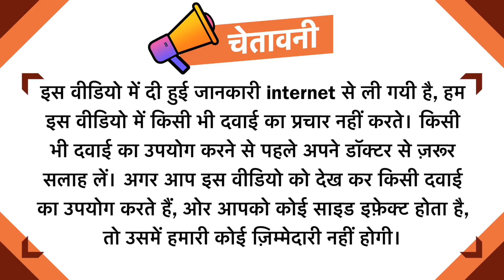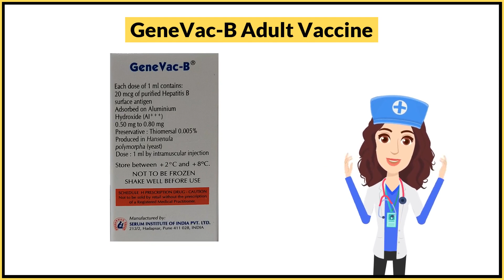GeneVac-B Adult Vaccine Uses in Hindi | Side Effects | Dose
GeneVac-B Adult Vaccine Uses in Hindi | Side Effects | Dosage